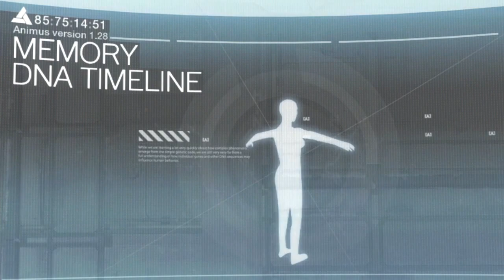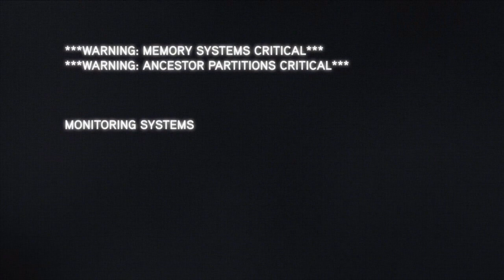03 A sort Of Homecoming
Assassin's Creed Revelations On The Xbox 360. All Video's Are Made by me without adding commentary with the intent on helping someone through a tough spot in the game or for mere entertainment. I hope my videos can help you get out of a tough spot.